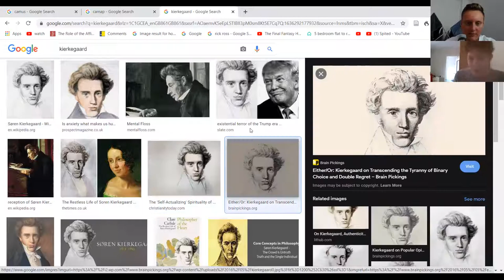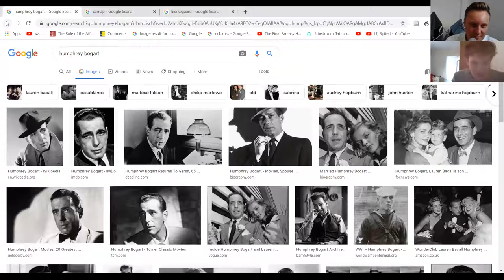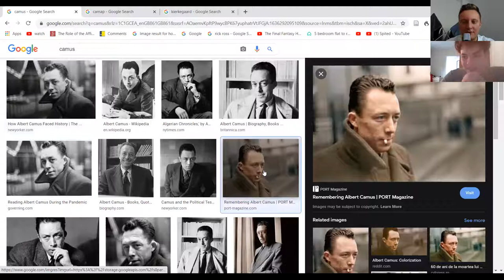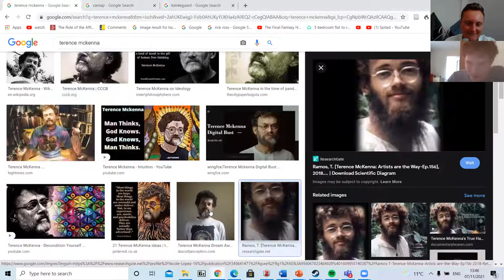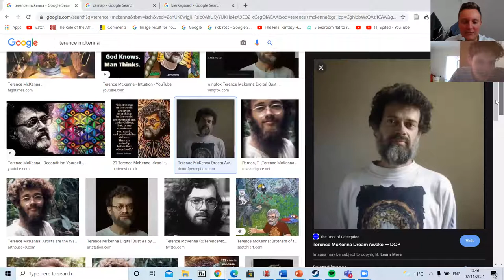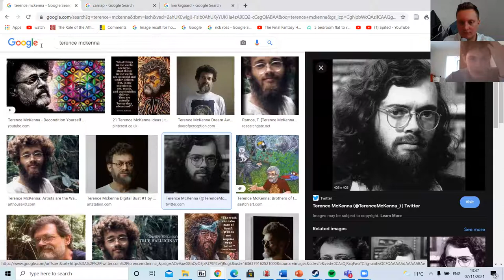The Quagmire Episode 21: Hot Ass Philosophers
Wherein we rate the attractiveness of all male philosophers and wisely keep shtum about the females for the sake of our future political careers. I really don't want this dragged up when I run to be instituted as philosopher king of Manchester in 10 years.

Anyone want to come on the pod btw? We're open to new guests. Perhaps you taught your parrot to recite The Iliad? Whatever bruh, we're a couple of little content-hungry internet goblins.

Facebook: The MMU Philosophy Society (the PhilSoc)